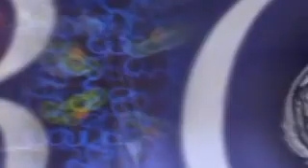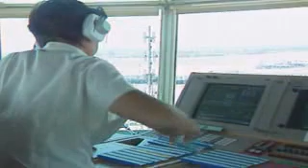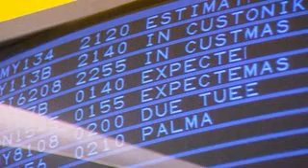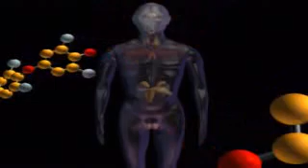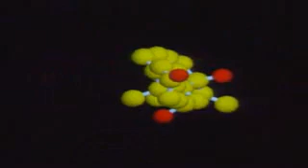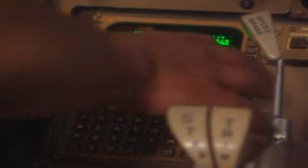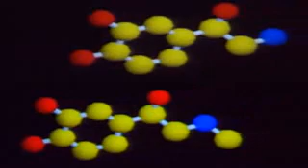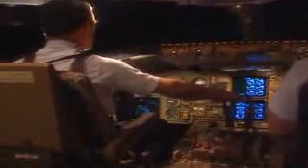ABCD GH 1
Hormones & Glands 1/3